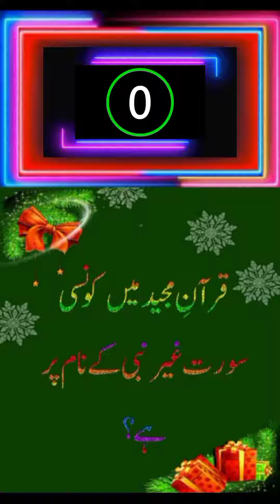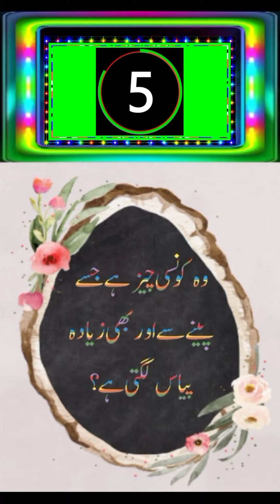Sb Sy Phaly Duniya Ki Knsi Naimat Uthai Jaye Gi || Urdu Paheliyan || Hindi Riddles || Fun With Aqsa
I declare that all slideshow belong to me.All images were fairly used during the making of this video for education purpose.I am neither a poet nor a writer,I am simply a narrator.I just present the magical words in my own style.

Voice   ______  (Aqsa Batool)

Editor  ______  (Aqsa Batool)

Note:Copyright disclaimer under section 107 of copyright Act 1976,Allowance is made for "fair use" for purpose such as criticism,comment,news,reporting,teaching, scholarship and research.Fair use is a use permitted by copyright statue that might otherwise be infringing.